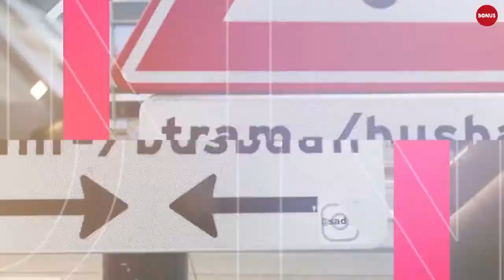Twan Huys te gast bij LEFSVJ | Het Bonusprogramma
Deze week was Twan Huys te gast bij Het Bonusprogramma! Kijk hier de hele uitzending:

In Het Bonusprogramma nodigen wij, vier journalistiek studenten, elke week een ervaren journalist of mediamaker uit die door ons geïnterviewd wordt over zijn of haar carrière in de media.

Presentatoren, regie & eindredactie:
Jeanneau van Beurden
Renée Burger
Christiaan de Paauw
Elisa van der Vlist

Schakeltechnicus: Mina Emad Walliam
Camera: Scott Nunnink & Tijmen Beijes
Floormanager: Tijmen Beijes